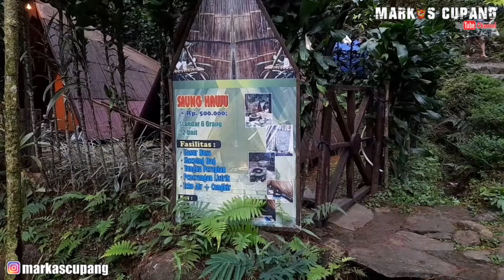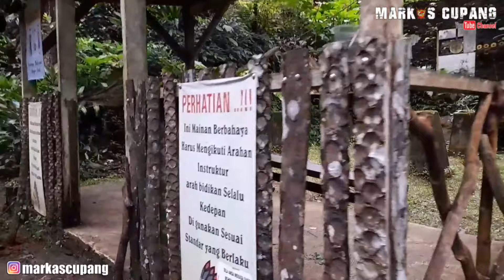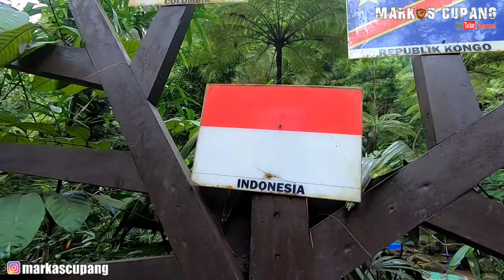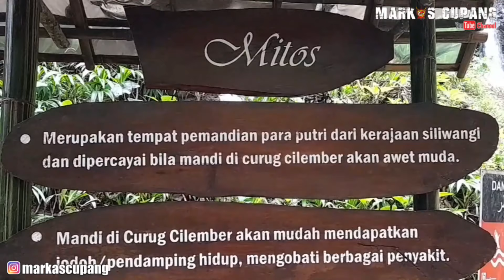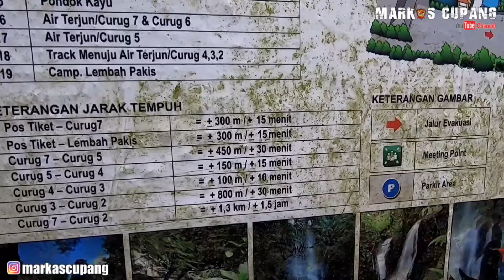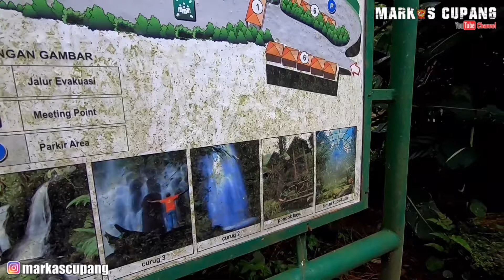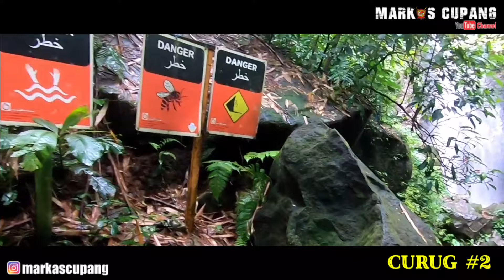SUASANA TERBARU CURUG 7 SAMPE CURUG PALING ATAS || CURUG CILEMBER part 2 of 2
Hallo Braders...
kali ini saya ajak kalian untuk menikmati keindahan alam Curug Cilember

untuk konten tjupang dan ikan hias yang lainnya, ada di channel Kang Marcu, ya Braders